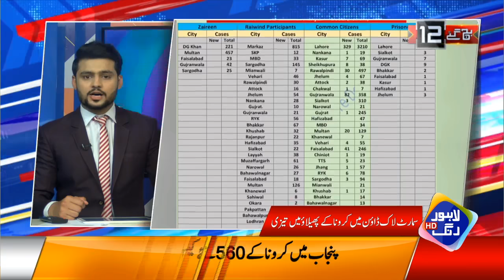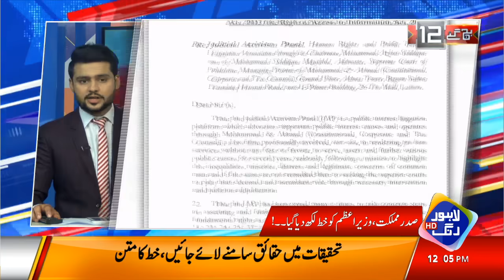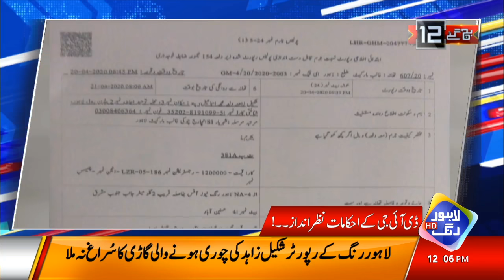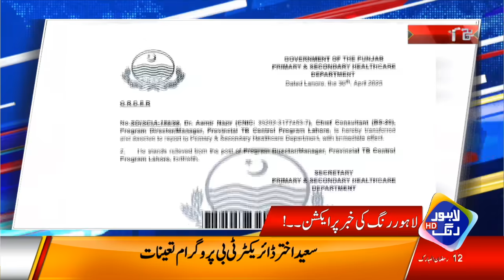News Headlines | 12:00 PM | 06 May 2020 | Lahore Rang